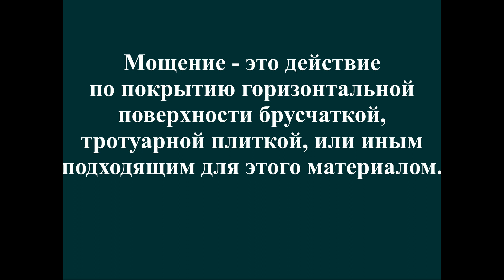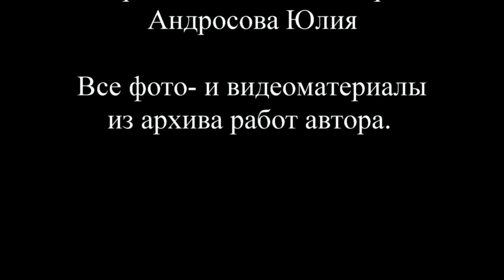Юлия Андросова на VI Международном Ландшафтном Форуме "Зеленая стрела"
Юлия Андросова — руководитель дизайн-студии «АртЛэнд» из г. Новосибирск, делится секретами надежного и долговечного мощения в сибирском саду. В видео вас ждет технология, проверенная временем.